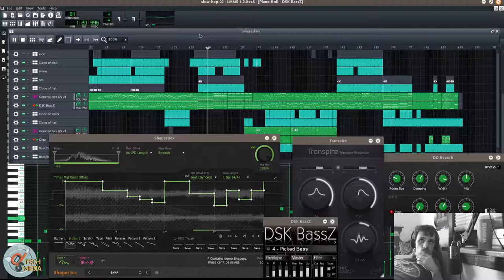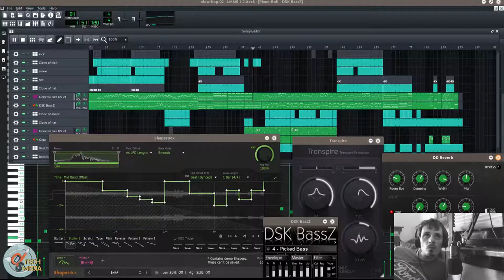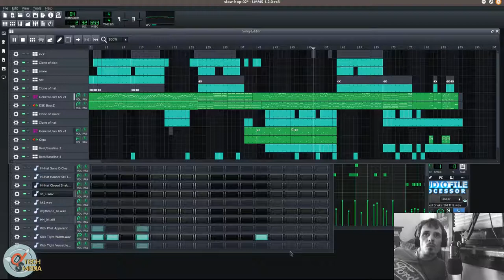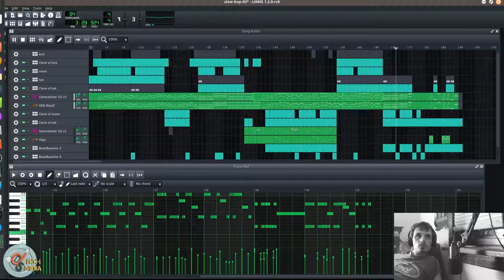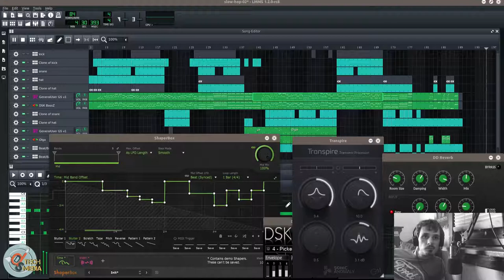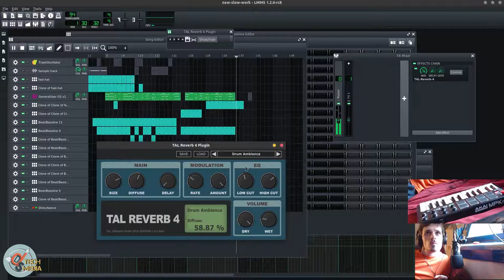Creating A New Beat With LMMS:Linux Multi-Media Studio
Producing a new original beat with LMMS:Linux Multi-Media Studio on Ubuntu 18.04.
Plug-ins:
ShaperBox by CableGuys
Olga Synthesizer
DeadDuck Reverb
Tal Reverb
DSK BassZ
DSK Brass

DS-Tech Media is diversified across a host of popular & decentralized platforms.
MEDIA PLATFORM
SPEE.CH (SPEE.CH is for my LBRY if you don't have the app)